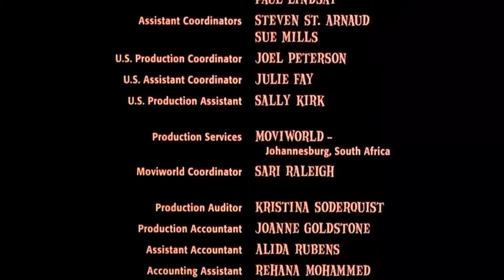Monstruos de Pesadilla: Abierto Hasta el Amanecer 2 | Resumen | Opinión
Sinopsis; Cinco criminales logran escapar de un grupo de vampiros. Durante el atraco a un banco se dan cuenta de que fracasaron ya que empiezan a convertirse en vampiros.

Si el video te ha gustado, apoyame con un like y una suscripcion para traerte mas contenido asi.